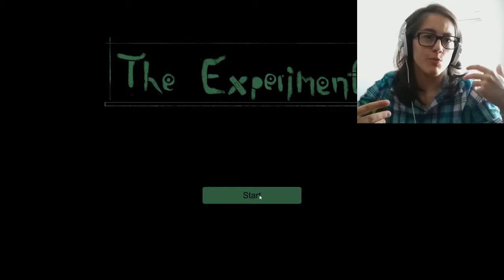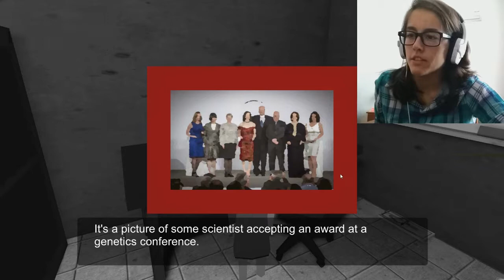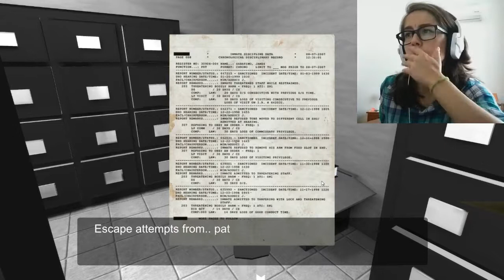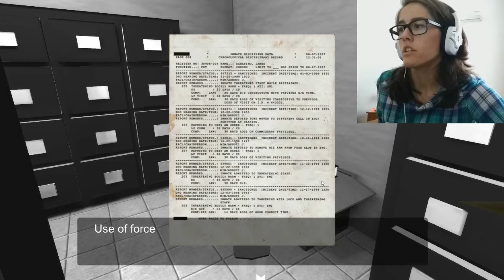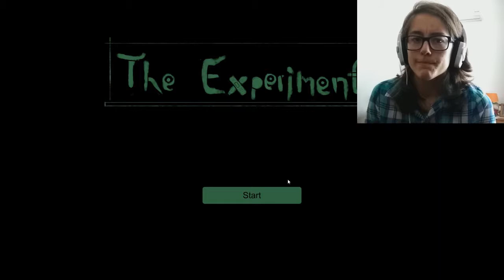That's it?!?!? - The Experiment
see more :D

Thank you so much for your time and I hope to see you in a week! ;D